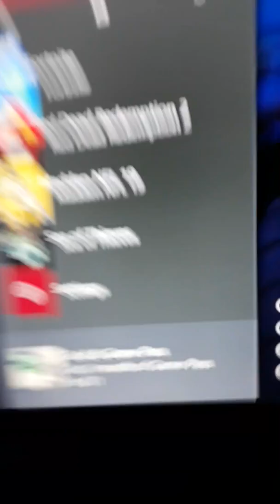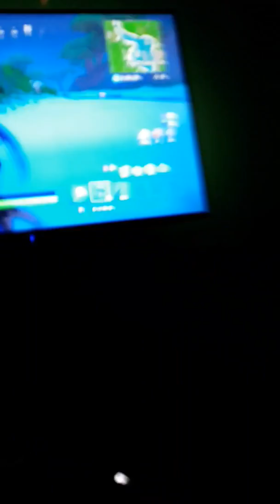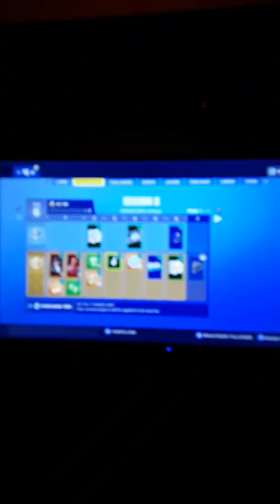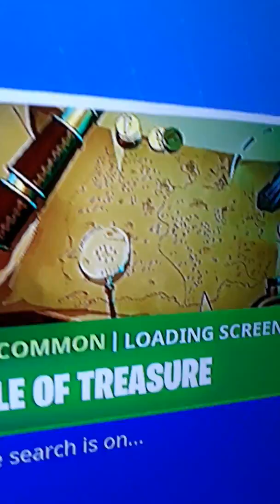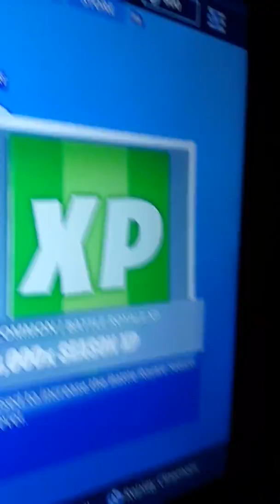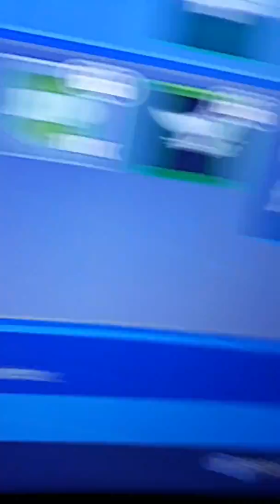The rest of season 8 Fortnite